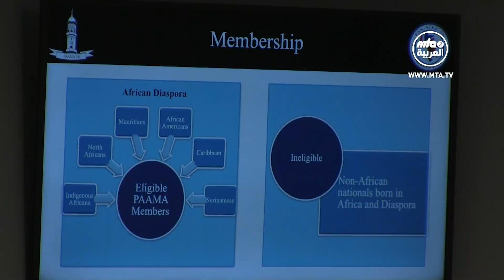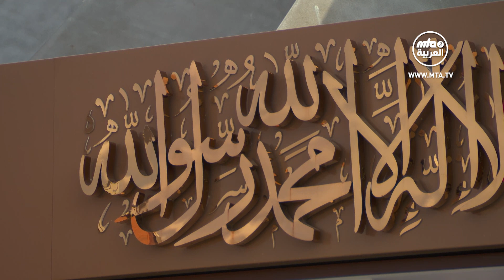نشرة أخبار الجماعة الإسلامية الأحمدية 26\11\2023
00:00 البداية
01:03 مجلس خدام الأحمدية في المملكة المتحدة يستضيف فعالية "أصوات من أجل السلام" في مجلس العموم البريطاني.
04:38 الجماعة الإسلامية الأحمدية في إسبانيا تعقد جلستها السنوية الرابعة والثلاثين.
08:42 ملخص خطبة_الجمعة​​​​​​​​​​​​​​ التي ألقاها مولانا أمير_المؤمنين​​​​​​​​​​​​​​ نصره الله25\11\2023